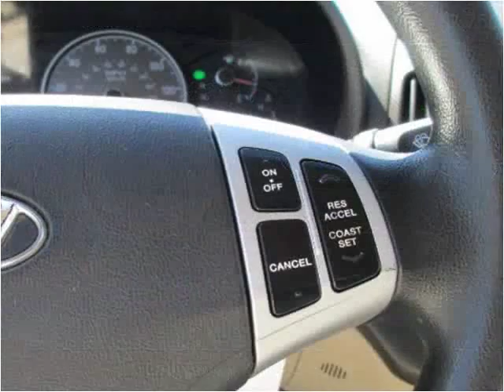2007 Hyundai Elantra Used Cars Midvale UT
This 2007 Hyundai Elantra is available from Nautic Auto Plaza .